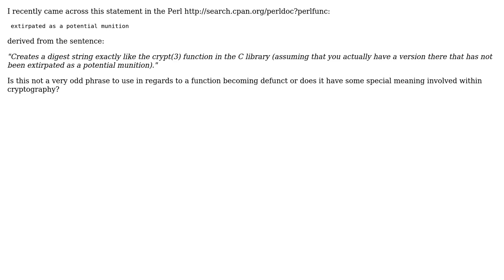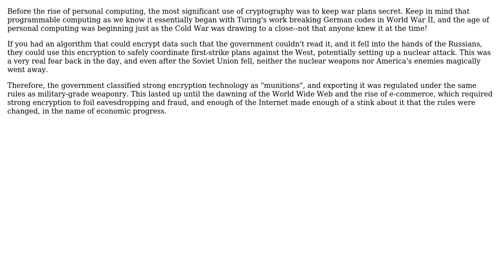Software Engineering: What is the origin of the phrase "extirpated as a potential munition"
With thanks & praise to God, and with thanks to the many people who have made this project possible! | Content (except music & images) licensed under CC BY-SA | Music | Images & others | With thanks to user Rambatino user Mason Wheeler and the Stack Exchange Network Trademarks are property of their respective owners. You are responsible for your own actions.